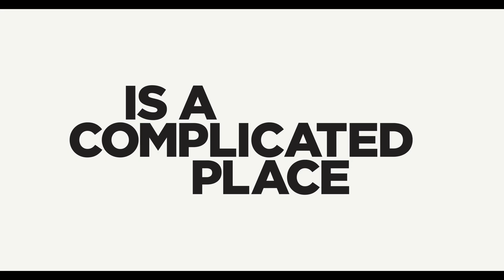Marc Maron: Too Real | Official Trailer [HD] | Netflix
Marc Maron's mind is a complicated place where even having fun is a difficult proposition. Too Real streams Sept. 5 on Netflix.